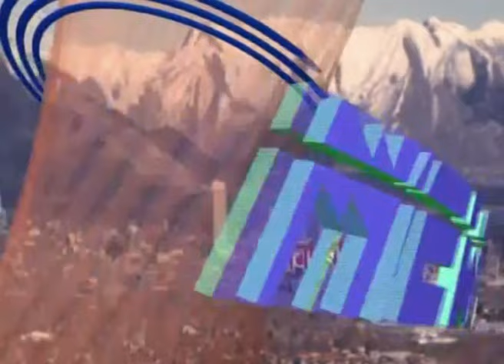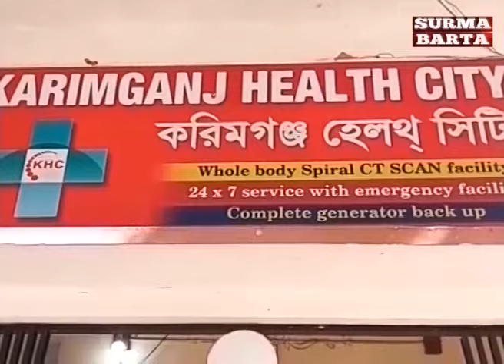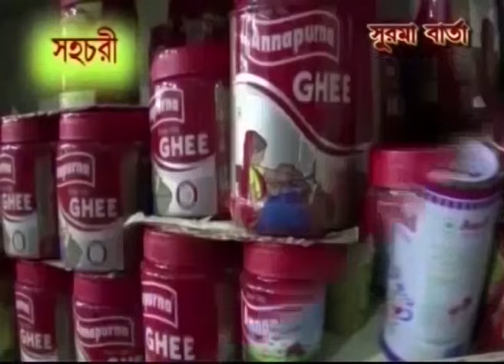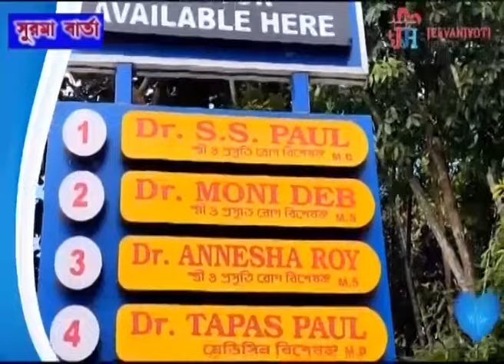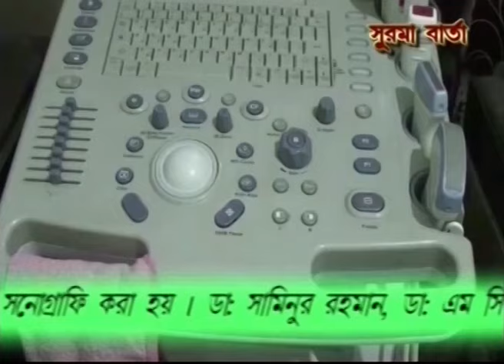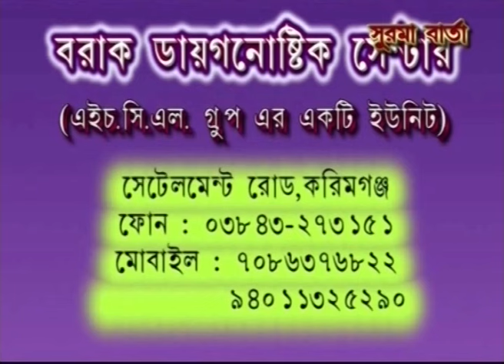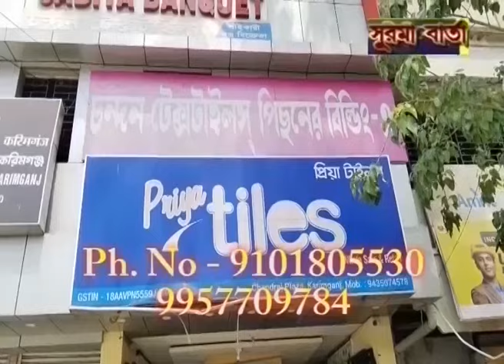SURMA BARTA 24 04 2024